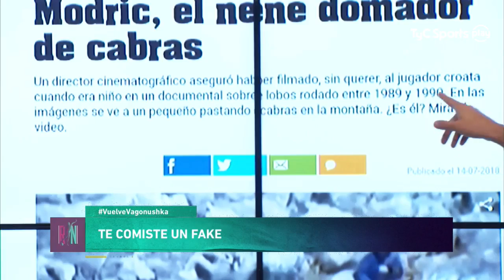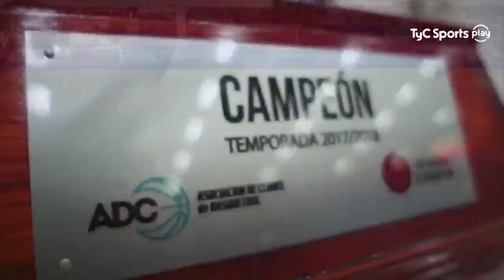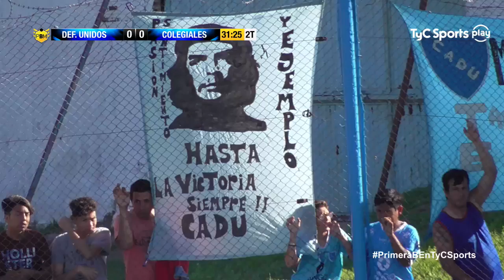Primera B Metropolitana: Defensores Unidos vs. Colegiales l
Seguí toda la Primera B Metropolitana en TyC Sports y TyC Sports Play. Como siempre, PrimeraBenTyCSports.